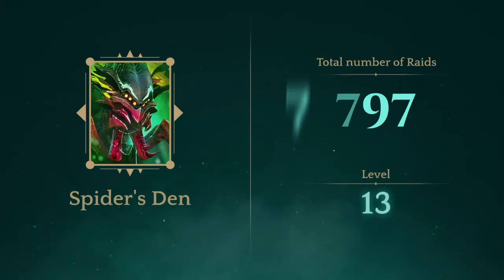Raid Recap Gorf